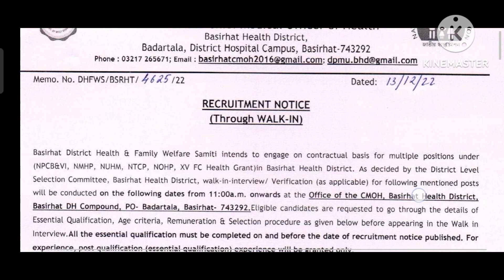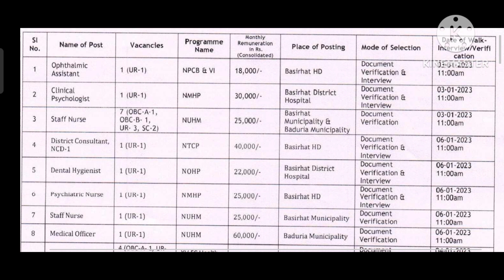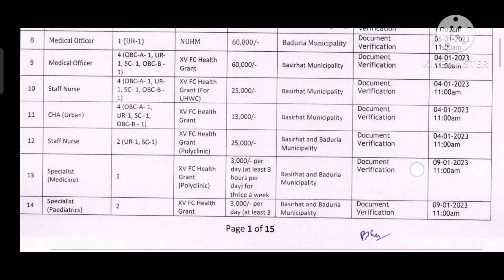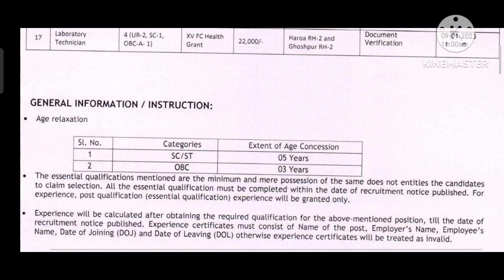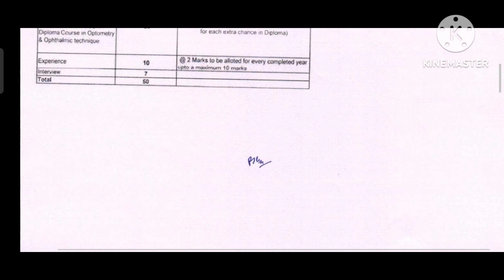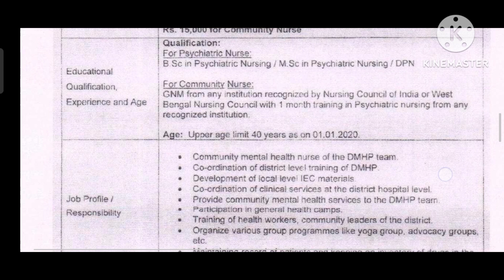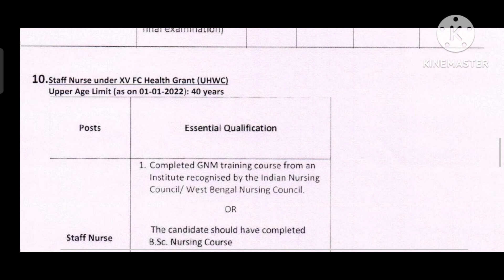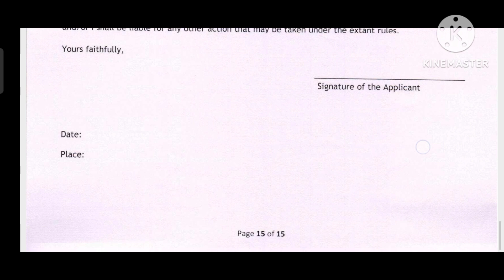রাজ্যে STAFF NURSE সহ বিভিন্ন পদে সরকারি কর্মী নিয়োগ II WB HEALTH STAFF NURSE VACANCY II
WB health staff nurse recruitment